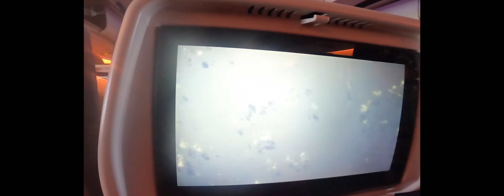2023: How to Travel for Free and see the world! My Erasmus Plus Journey Part 3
Traveling for free in our society sounds to good to be true but in our case it was a reality! Erasmus Plus is a youth exchange program that uses informal learning to help bridge cultural and ethnic gaps that we face all around the world. it is predominantly for European territories but now expanding to OCT's and more.